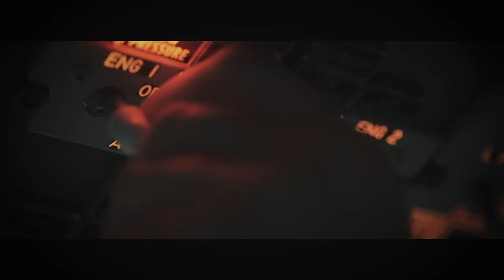AeroSim Experience - Flight Simulators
N1 Flight Simulator center in North America at AeroSim Experience you can fly professional grade Boeing 737NG,  jet fighters in Virtual reality ans motion helicopter simulators.